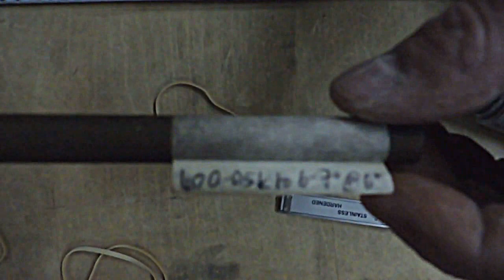16" x 12 mm EN1 CRS bar braced snap in 24 mins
David Horne's steel.
Easy to bend, but a VERY tough bar to snap.